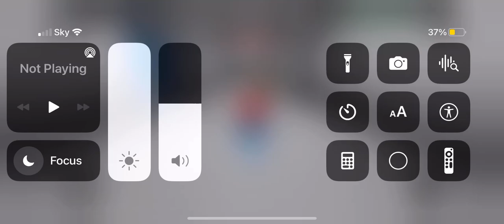Washing Machine Roblox Games